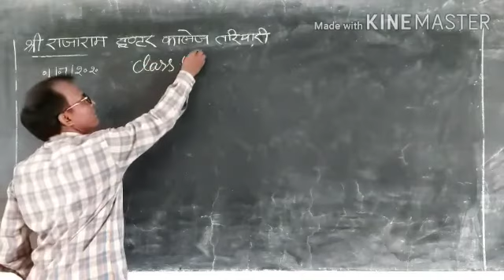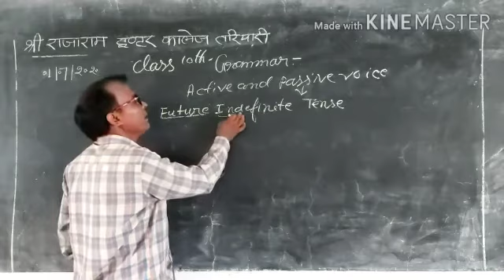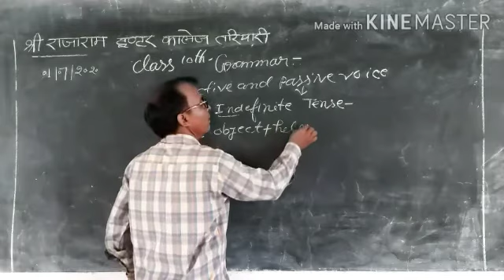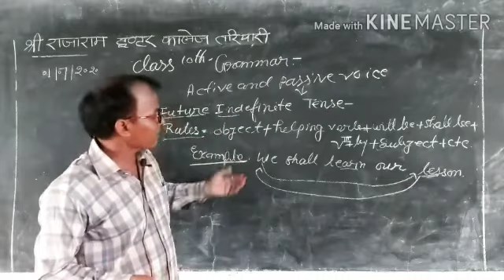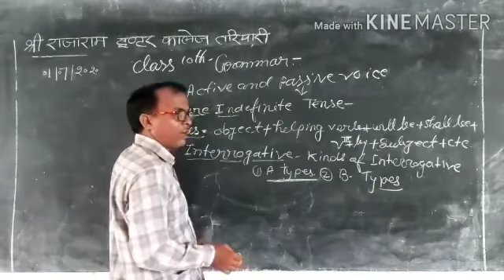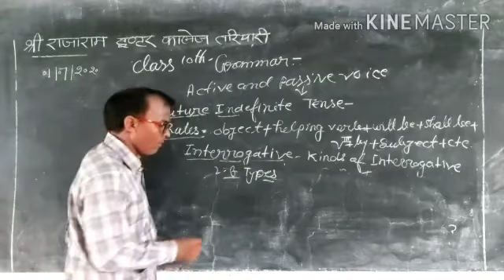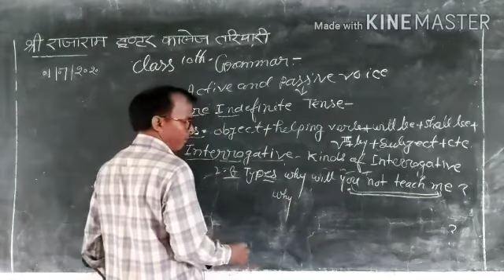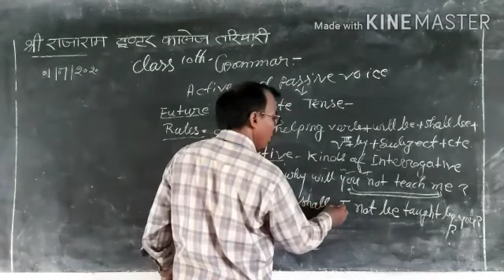CLASS10 ENGLISH LECTURE11